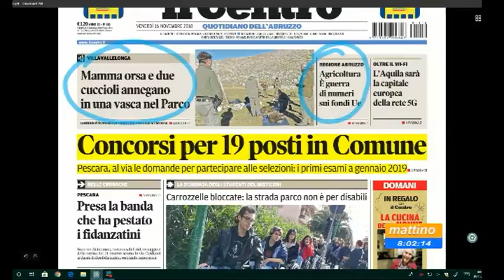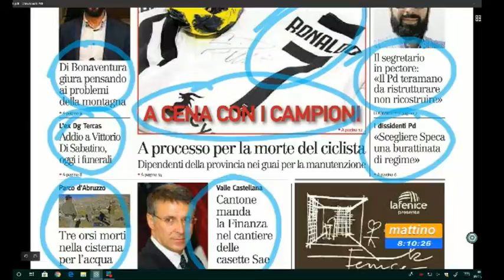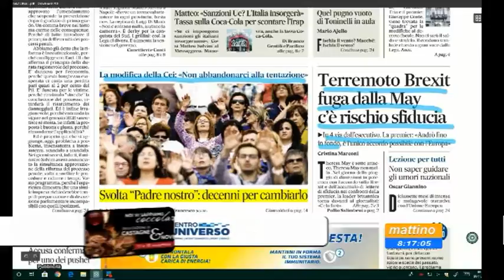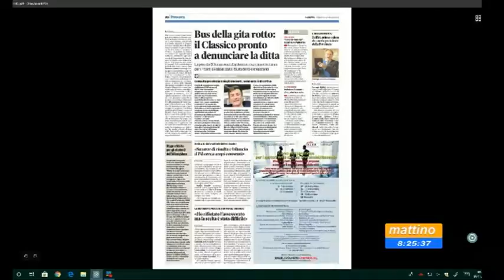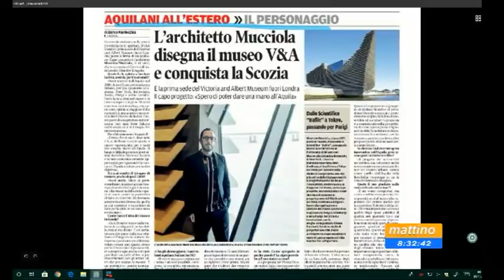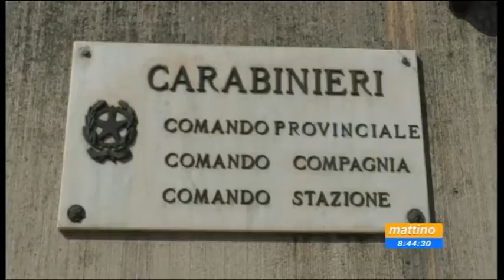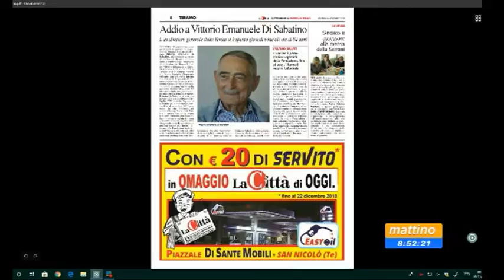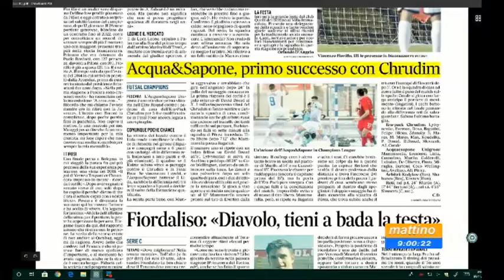Mattino 6 rassegna stampa di venerdì 16 novembre 2018